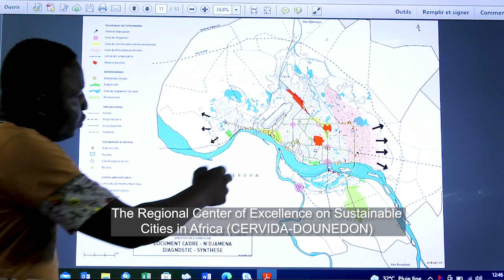Short Documentary: The Regional Center of Excellence for Sustainable Cities in Africa (CERViDA)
Under the ACE Impact project, 53 centers have been established in 11 African countries, with a mandate to advance the quality and quantity of post-graduate education in Africa. These centers have been making massive contribution within the sub-region through innovation research outcomes.
This documentary highlights the successes, enrolment processes, challenges and impact of CEA-CERViDA, a World Bank's funded centre of excellence focusing on sustainable cities.